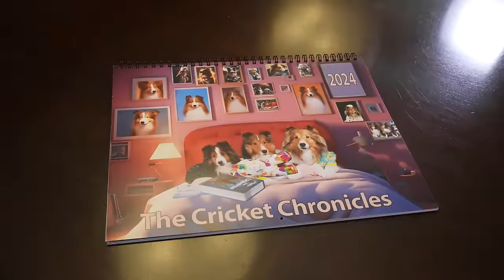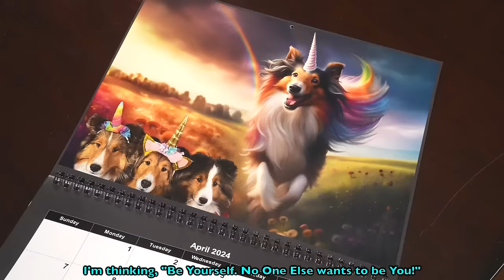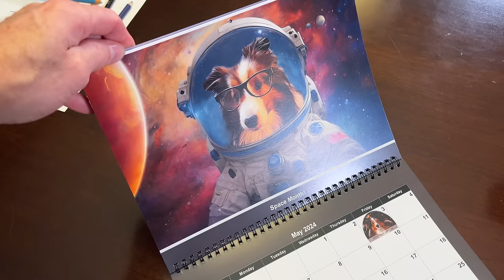"A WHALE?" 🐋🐶 a Mystery Solved! It's a Biscuit Talky on Cricket "the sheltie" Chronicles e319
A portion of all sales go to the Ottawa Humane Society to help less fortunate pups!

Cricket has uncovered a mystery!  A whale? Found in the Amazon Jungle? 🐋🐶 But Biscuit takes it all in stride! a Mystery Solved! It's a Biscuit Talky on Cricket "the sheltie" Chronicles e319

🎥 Follow Us 🎥
All AWESOME Cricket Chronicle Links HERE!

"Scent of Mystery", "Do you Dare", "Show Me First", "A Gal I know", "Consuming Love", "Heads are Spinning", "Two Broken Hearts" and "A Short Stop in Rio" courtesy of Epidemic Sound.